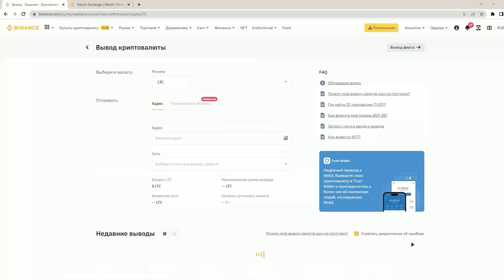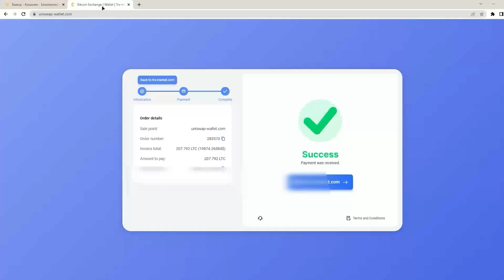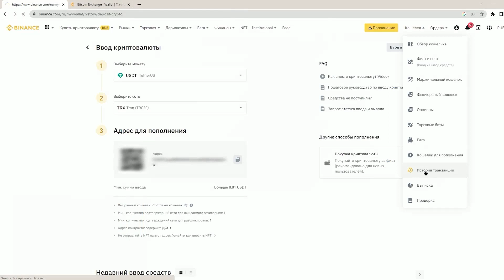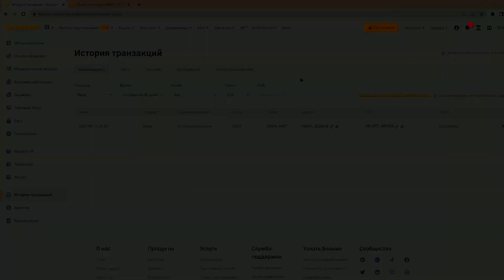Как заработать на Р2Р. Р2Р арбитраж. Арбитраж криптовалюты дома. Р2Р связка без проблем с выводом.